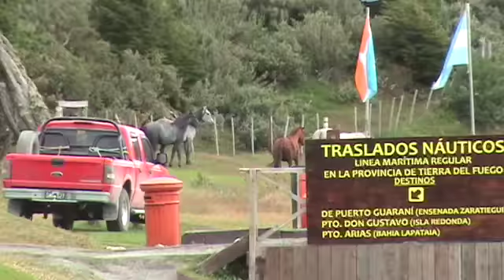Antarctica 04: Ushuaia: (2) cont'd Tierra del Fuego NP hike along Ensenada Bay & into forest SD 480p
Having hiked along beautifully scenic Ensenada Bay, the trail makes an abrupt turn North into the forest

00:00 * INTRO: hike alongside Ensenada Bay